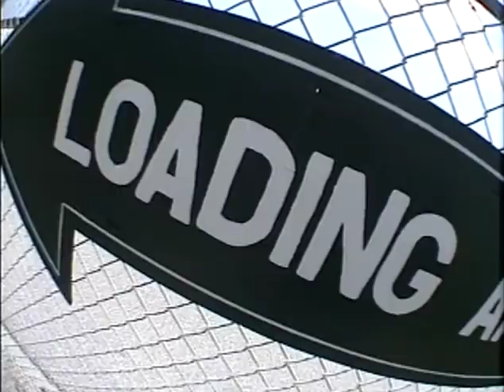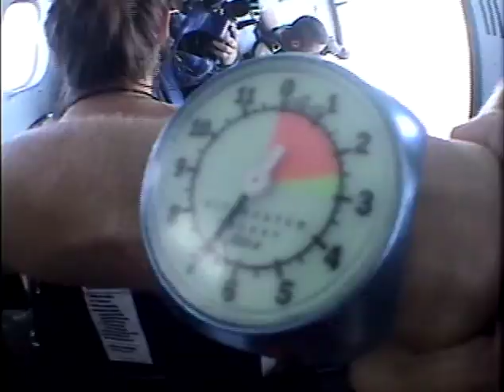danielletrz Christians Skydiving